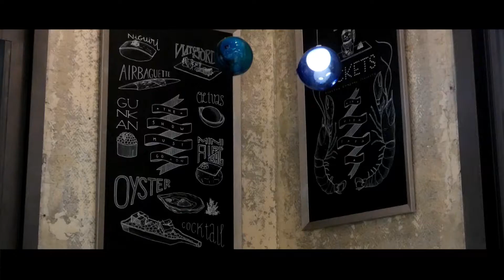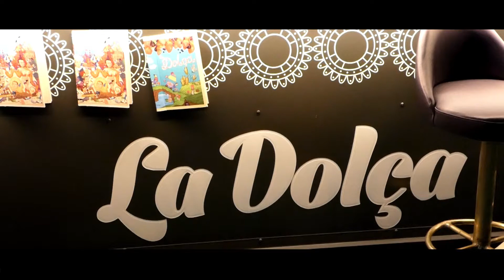TICKETS BAR – TRAILER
Desde CREATIVE FOOD compartimos experiencias y productos gastronómicos.

Fran Agudo, Jefe de Cocina del Tickets (restaurante de Albert Adrià en Barcelona) comparte sus experiencias FOOD con el comunicador David Escamilla Imparato.

Conducción: David Escamilla Imparato.

Creación audiovisual: Lluc Oliveras.

Una producción de Futuretools21, en exclusiva para su canal de YouTube  CREATIVE FOOD.

CREATIVE FOOD TV, by David Escamilla Imparato.

Deseamos que este video os haya interesado.